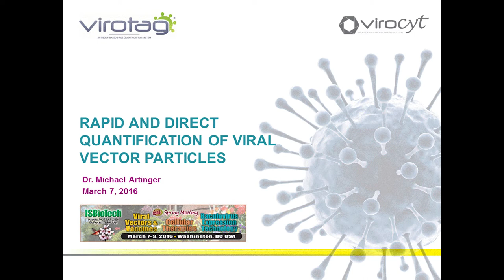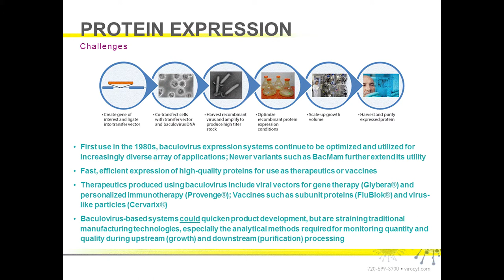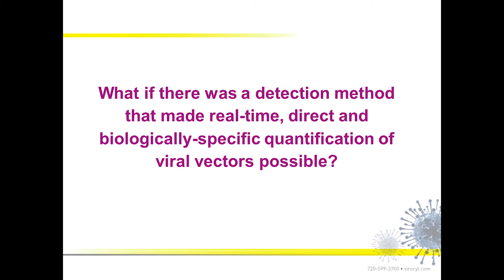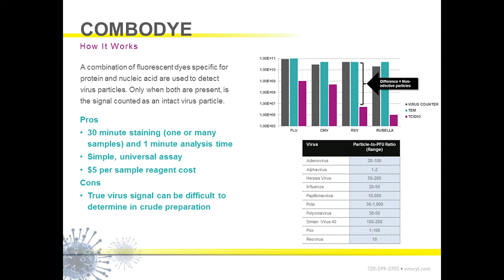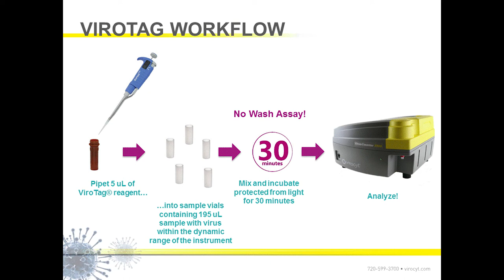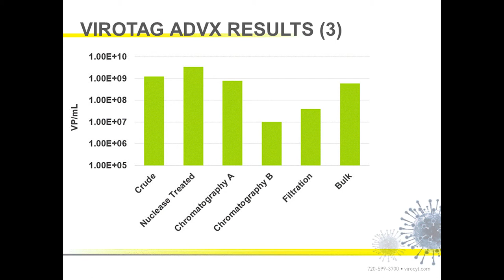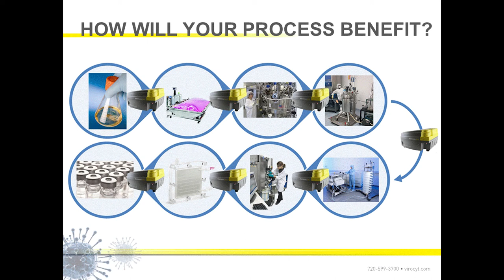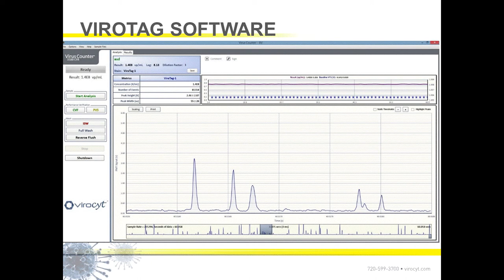Rapid & Direct Quantification of Viral Vector Particles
Dr. Michael Artinger's Technology Workshop at the 6th Annual International Society for BioProcessing Technology Conference, March 7, 2016 in Washington, DC.